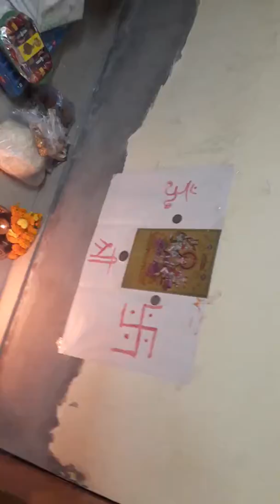Diwali gift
Simran 2019